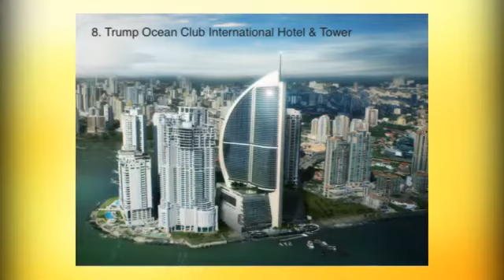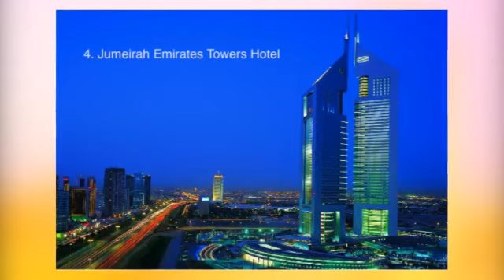Top 10 Tallest Hotels In The World